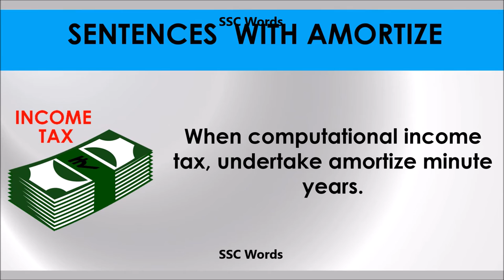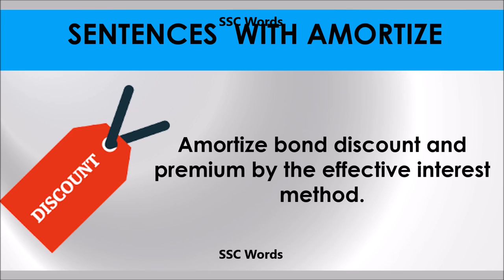Amortize # Improve English # Meaning and 5 sentences # GRE CAT GMAT word # SSC Words